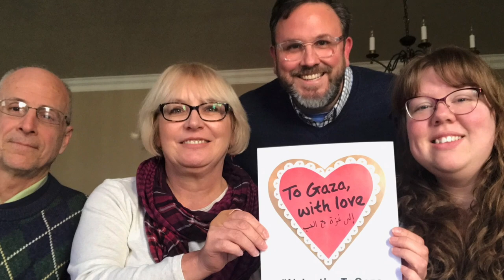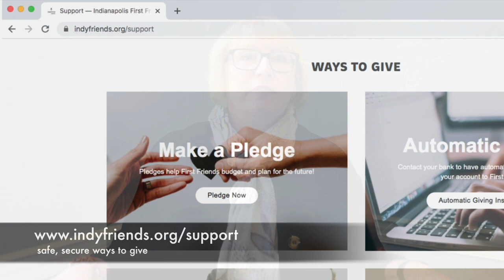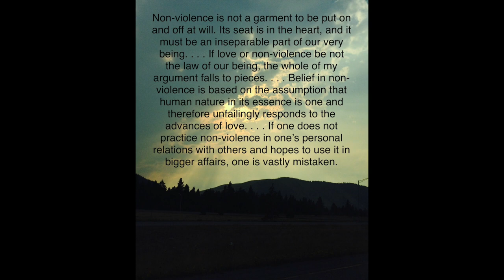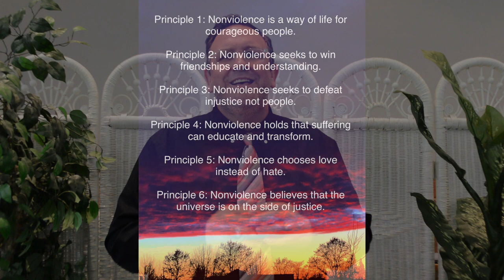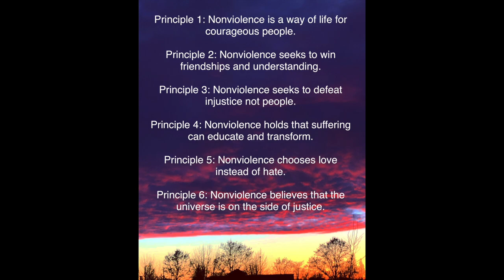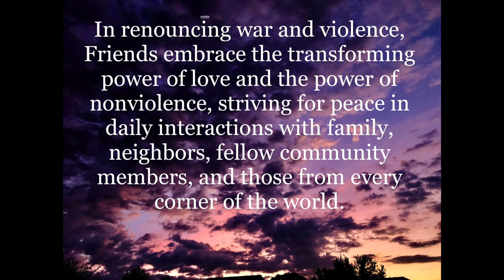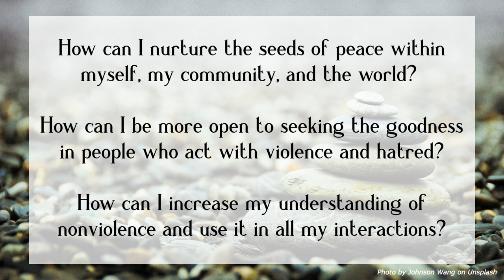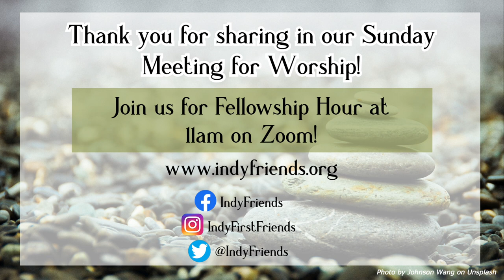Indianapolis First Friends Quaker Meeting 6-28-2020 Sunday Meeting for Worship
Join us at 10:15am on Sunday, June 28th for our online Meeting for Worship Sunday Service!

Pastor - Bob Henry
Christian Education Director & Associate Pastor - Beth Henricks
Music Director & Pianist - Eric Baker
Organist - Shawn Porter